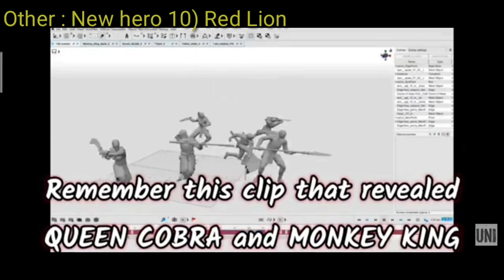Shadow Fight Arena : Top 10 heroes that will probably enter the arena | Bạn nghĩ nó là ai ? 🧨✨